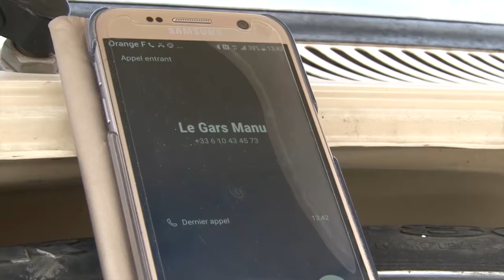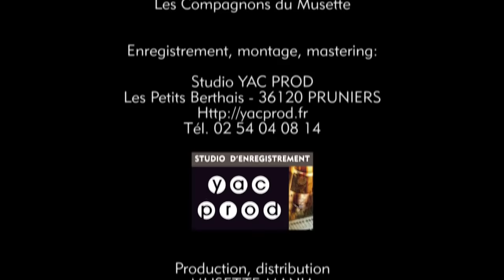La fiestrad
Extrait du DVD - Les Compagnons du Musette - La fiestrad